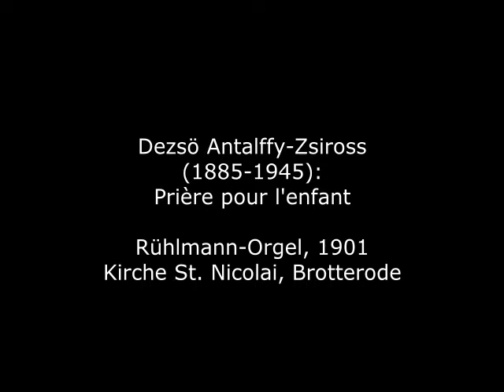Dezsö Antalffy-Zsiross (1885-1945): Prière pour l'enfant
Dezso d'Antalffy wurde 1885 als "Dezső Antalffy-Zsiross" in Nagybecskerek im Banat (heute Zrenjanin in Serbien) geboren. 1902 begann er sein Studium in Budapest, u.a. bei Hans von Koessler und später in Berlin, Leipzig (Komposition bei Max Reger und Orgel bei Karl Straube) und Bologna (bei Marco Enrico Bossi). 1909 wurde er Orgellehrer an der Budapester Musikakademie und 1917 Organist der St.-Stephans-Basilika in Budapest. Ab 1921 war D'Antalffy dann überwiegend in den USA tätig, als Organist, Komponist und Dirigent. Seine zahlreichen Orgel- und Klavierwerke, in der sich Regers Einflüsse deutlich erkennen lassen, die aber auch Einflüsse etwa von Debussy nicht verleugnen kann, ist heute weitgehend unbekannt und harrt der Wiederentdeckung.